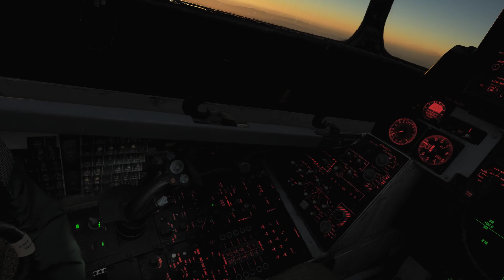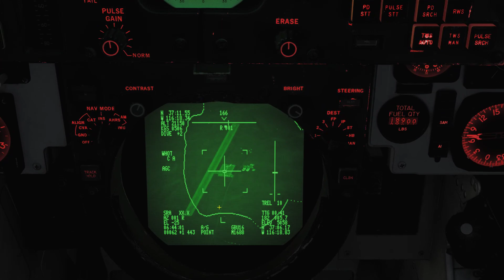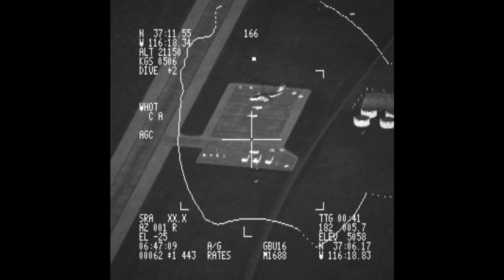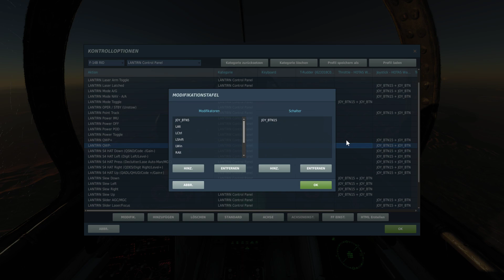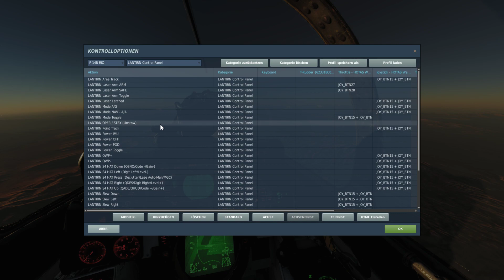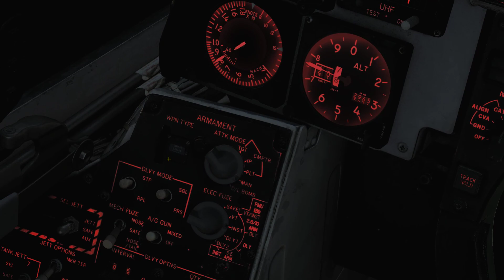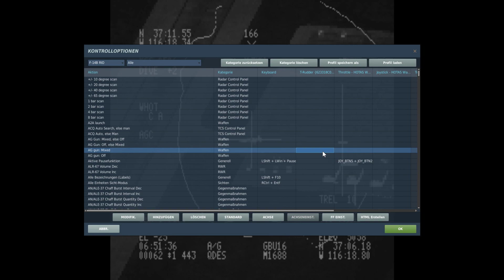[DCS World] F-14B Tomcat LANTIRN Pod Guide Teil 1/2 [Deutsch/German]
Servus,

in diesem Video stelle ich euch den LANTIRN Pod bei der F-14B Tomcat vor, diese befindet sich zum Zeitpunkt der Aufnahme im Early-Access und kann sich im Verlauf der Entwicklung noch verändern.

Dieses Video dient dazu den ein oder anderen Neuling bei DCS zu helfen.